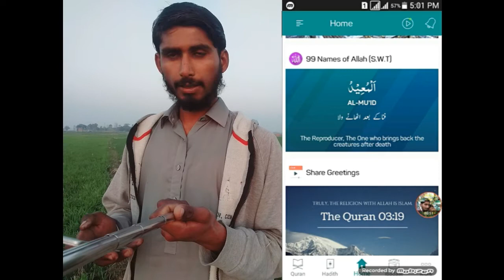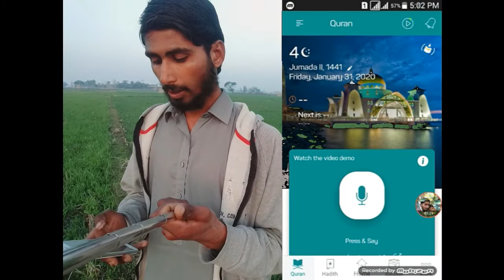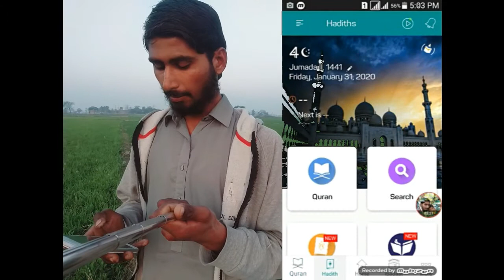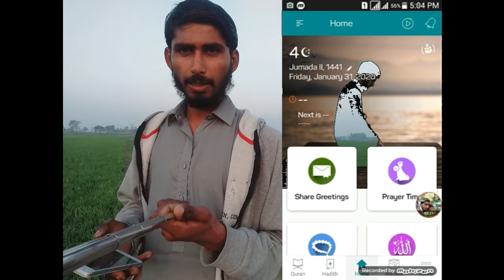ISLAM 360 اسلام360 عربی سیکھنے کے ماڈیول کے علاوہ موڈ کا پتہ لگانے پر کام کر رہا ہے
اسلام360 اس جگہ میں صرف ایک ہی ایپ سے دور ہے۔ دوسرے ایسے قرآن ڈاٹ کام یا کراچی میں مقیم قرآن مجید کے علاوہ اور بھی بہت سارے ، اسی طرح کے کام کر رہے ہیں اور اگر ایسا نہیں ہے تو وہ بھی اسی مقام پر ہیں۔ یہ لڑکے باقی لوگوں سے کیسے مختلف ہیں؟ "سب سے پہلے ، یہ مواد کی حد ہے۔ زیادہ تر کے پاس یا تو مقدس کتاب یا حدیث ہے ، وہ بھی عام طور پر صرف ایک مکتبہ فکر سے ہے۔ دوسری طرف ، ہم نے تمام فرقوں کا احاطہ کرنے اور بیشتر بڑے ترجمے حاصل کرنے کی کوشش کی ہے۔ انہوں نے مزید کہا ، "لیکن اس سے بھی آگے ، یہ بنیادی ٹکنالوجی ہے: آپ لفظ ، سیاق و سباق کے ذریعہ تلاش کرسکتے ہیں ، نسلیات کو تلاش کرسکتے ہیں اور یہی وہ الگورتھم اور اشاریہ ہے جو ہمیں کھڑا کرتا ہے۔"

ایپ میں موجود تمام خصوصیات مفت ہیں اور چیہپا نے اسے اسی طرح برقرار رکھنے کا ارادہ کیا ہے۔ تو پیسہ کہاں سے آتا ہے؟ ان کے پاس گوگل کے اشتہارات موجود ہیں جس سے کچھ نقد رقم پیدا ہوتی ہے ، لیکن ماہانہ اخراجات کو تقریبا$، 6،500 کی ادائیگی کے لئے شاید ہی کافی ہے۔

خلاء کو پورا کرنے کے لئے ، آغاز میں ایک ایسا ڈونر موجود ہے جس نے وقتا فوقتا ادائیگیوں کا وعدہ کیا ہے اور اس سے نمٹنے میں مدد فراہم کی ہے۔ نیز انہوں نے سب سے بڑے الیکٹرانک چینلز جیسے کیریئر بلنگ اور پاکستانی صارفین کے لئے جاز کیش اور غیر ملکیوں کے لئے پے پال / بینک کارڈوں کو مربوط کیا ہے۔